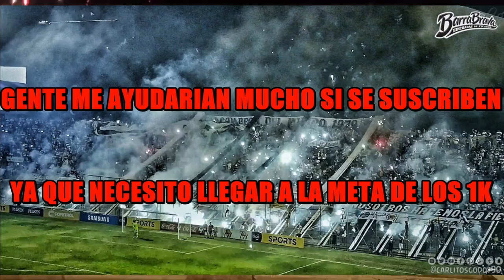SI CANTAS PIERDES #3 *Versión hinchadas de fútbol* 2020 !!!! *reto imposible*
Si cantas pierdes, versión hinchadas de fútbol 2020! RETO 100% IMPOSIBLE!

el 94% de quienes miran mis vídeos, NO ESTÁN SUSCRITOS AL CANAL!